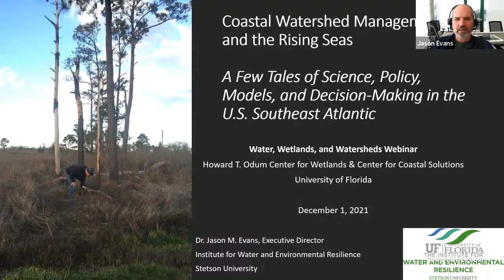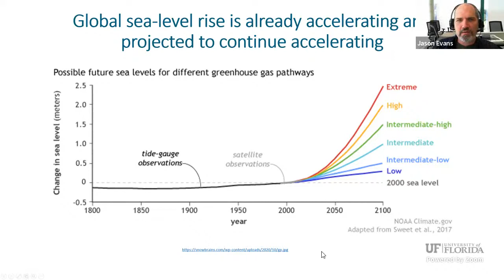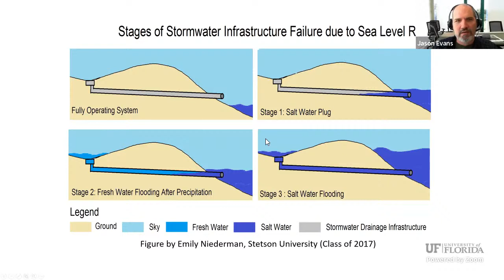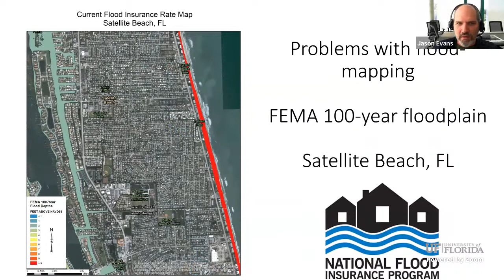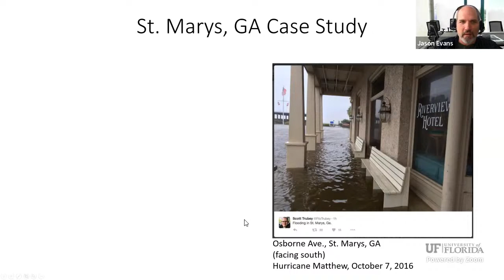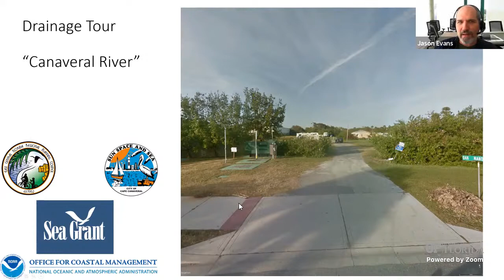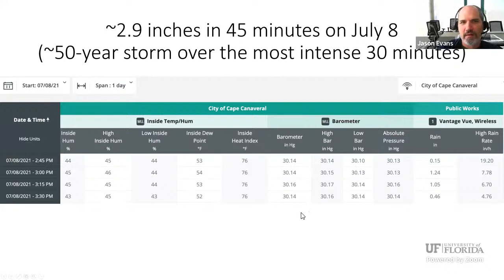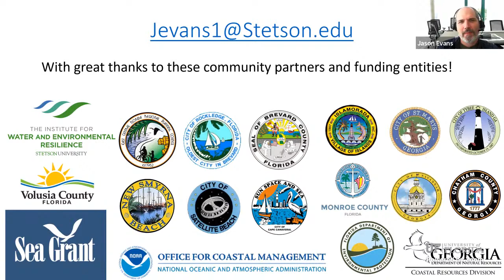W3 seminar: Coastal watershed management & rising seas: science, policy, models, decision-making, SE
Join us for livestream of the Water, Wetlands, and Watersheds Seminar. Check out speaker information, schedules, and older recordings

"Coastal watershed management and the rising seas: A few tales of science, policy, models, and decision-making in the U.S. southeast Atlantic"
Jason Evans
Associate Professor of Environmental Science and Studies, Stetson University, DeLand, FL

Abstract:
Coastal areas throughout the world are being impacted by an increasing rate of sea-level rise, as associated with anthropogenic global climate change. Because most of the U.S. southeast Atlantic coastline (including North Carolina, South Carolina, Georgia, and Florida) is low-lying with little elevational relief, it has long been known that natural and social systems in this region are highly vulnerable to stressors associated with sea-level rise. In recent years, this vulnerability has manifested as extensive land cover change, accelerated degradation/failures of key human infrastructure, and elevated flood risk in almost all southeast Atlantic coastal communities. Drawing on several case study projects developed through support from the NOAA Sea Grant College Program, this presentation describes some common challenges – as well as a few unique circumstances – faced by local governments, regional planners, state and federal policymakers, academic researchers, and individual citizens who are developing approaches for “adapting” to sea-level rise. Although there is a daunting degree of uncertainty associated with future sea-level rise, it seems clear that green infrastructure corridors for restoration and migration of coastal wetlands can provide “no-regrets” support for long-term socio-ecological resilience across a wide variety of projection scenarios. However, public policies that are based upon a paradigm of federally subsidized insurance to private property owners, maximization of local property tax revenues, and little to no accounting of ecosystem services in most land use decisions present ongoing barriers to the sustained implementation of sensible coastal planning interventions.